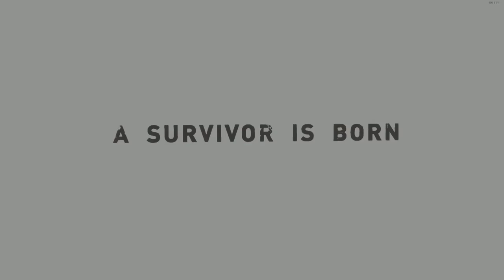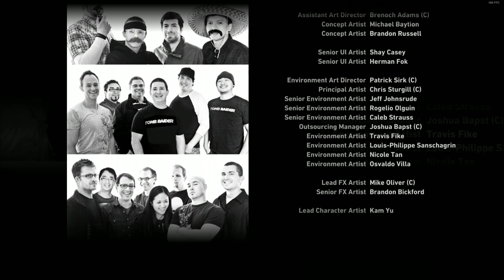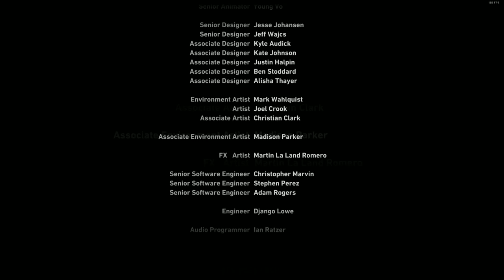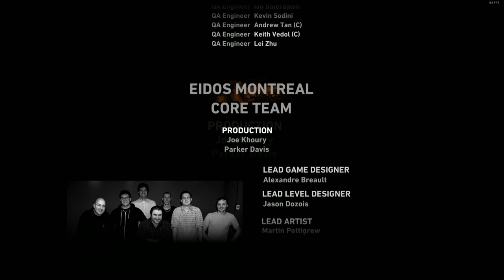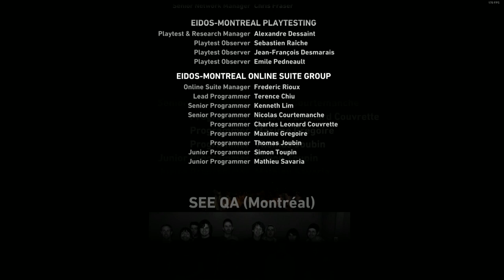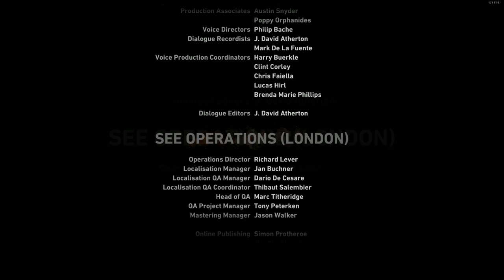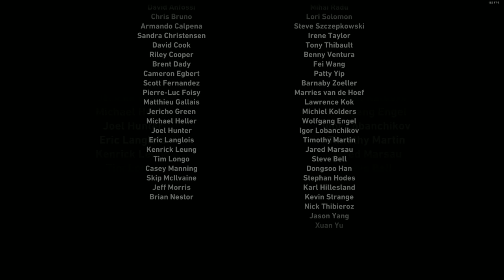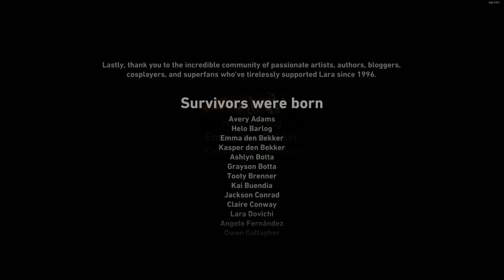Tomb Raider - Game Movie [PC]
A famous explorer once said, that the extraordinary is in what we do, not who we are. I'd finally set out to make my mark; to find adventure.